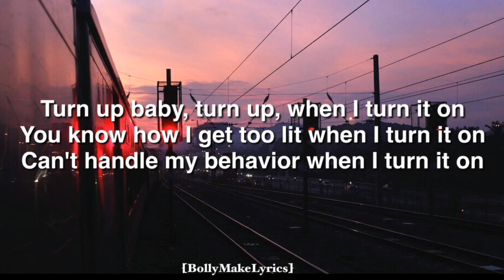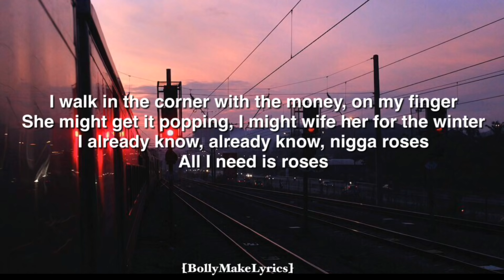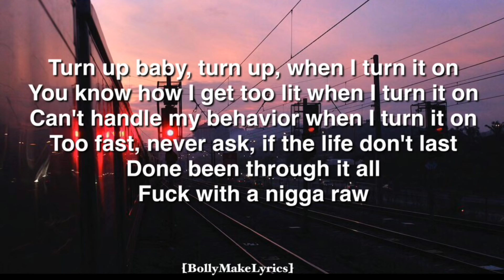SAINt JHN - Roses (Imanbek Remix) (ТЕКСТ | КАРАОКЕ | LYRICS)